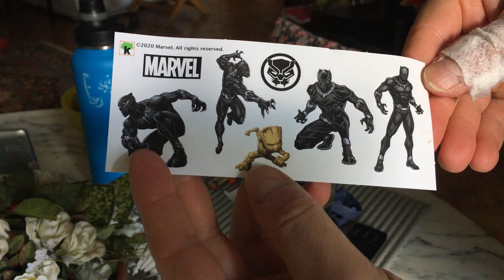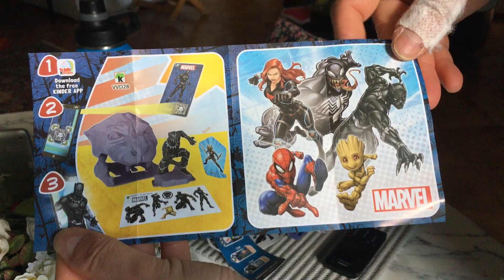Kinder chocolate egg - Unboxing - 05May2021.